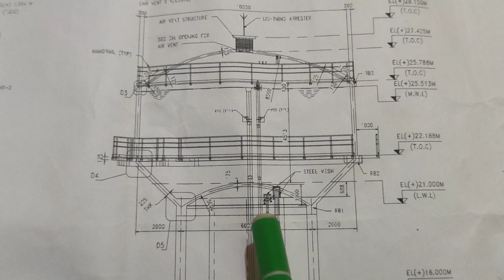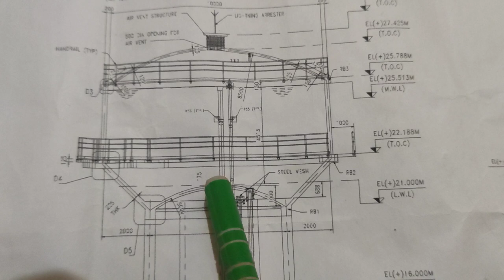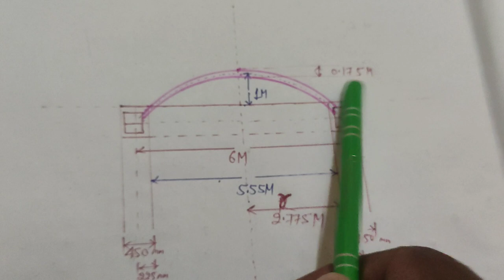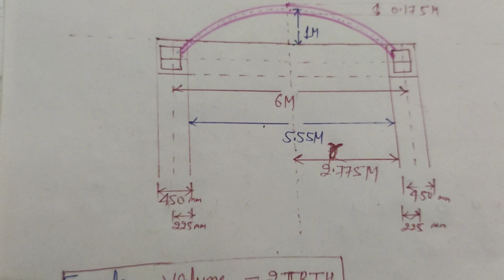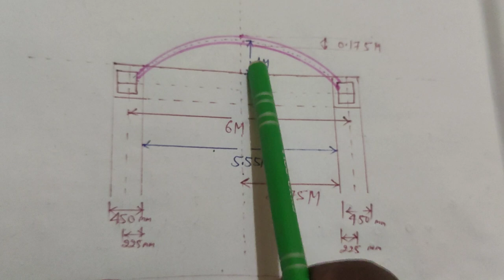bottom dome ka quantity kaise nikalte hai | how to calculate bottom dome volume?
bottom dome quantity kaise nikalte hai | bottom dome | how to calculate bottom dome volume?
bottom dome ka quantity kaise nikalte hai?